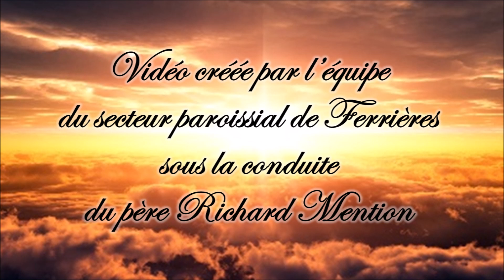Ascension du Seigneur - 21 mai 2020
Vidéo créée par l’équipe du secteur paroissial de Ferrières sous la conduite du père Richard Mention

Cette vidéo est sous-titrée pour les malentendants.